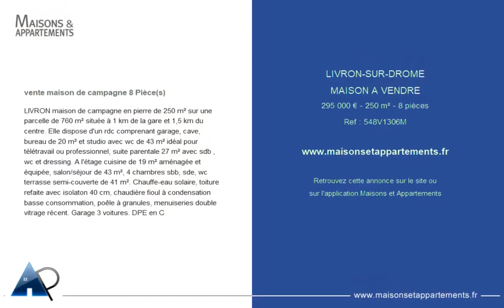LIVRON-SUR-DRÔME - MAISON A VENDRE - 295 000 € - 250 m² - 8 pièce(s)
Référence : 548V1306M

vente maison de campagne 8 Pièce(s)

LIVRON maison de campagne en pierre de 250 m² sur une parcelle de 760 m² située à 1 km de la gare et 1,5 km du centre. Elle dispose d'un rdc comprenant garage, cave, bureau de 20 m² et studio avec wc de 43 m² idéal pour télétravail ou professionnel, suite parentale 27 m² avec sdb , wc et dressing. A l'étage cuisine de 19 m² aménagée et équipée, salon/séjour de 43 m², 4 chambres sbb, sde, wc terrasse semi-couverte de 41 m². Chauffe-eau solaire, toiture refaite avec isolaton 40 cm, chaudière fioul à condensation basse consommation, poêle à granules, menuiseries double vitrage récent. Garage 3 voitures. DPE en C

Cette annonce vous est proposée par l'agence JP HUGON SARL AGENCE LA PROVENCALE

|2123937|